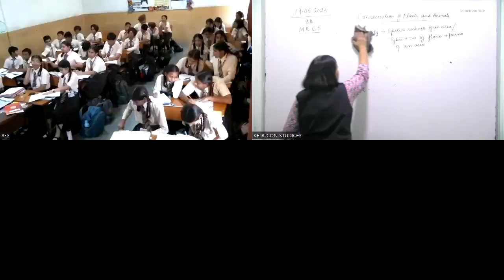MRciti,C-8, Module -1 19.05.23